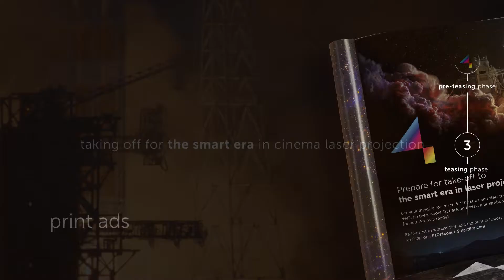Cinionic casemovie 1920x1080 06